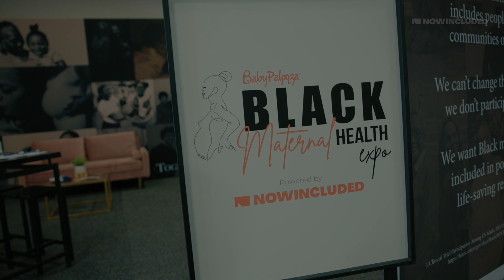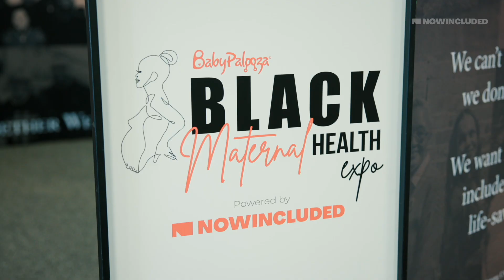Babypalooza Black Maternal Health EXPO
Babypalooza Black Maternal Health EXPO powered by NOWINCLUDED